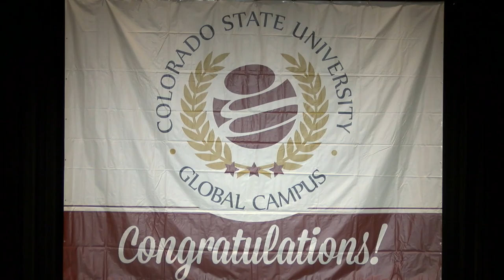CSU Global 2015 Commencement Ceremony in HD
Loclyz Media Services Video Production: Full HD Version of the ceremony on June 20th 2015 at Bellco Theater in Denver, Colorado